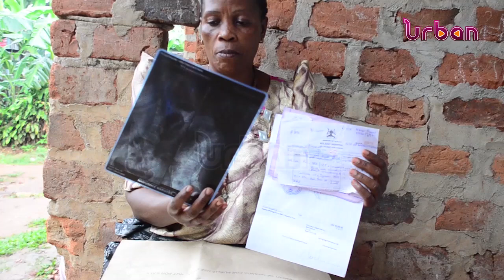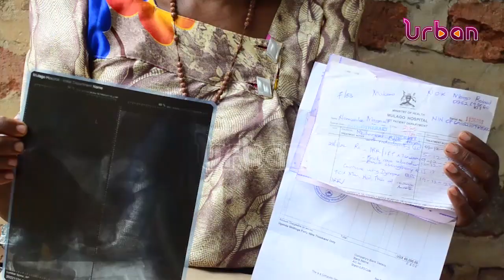Health experts on self medication dangers